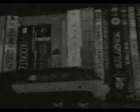train 2.avi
slow tarin by tablesale